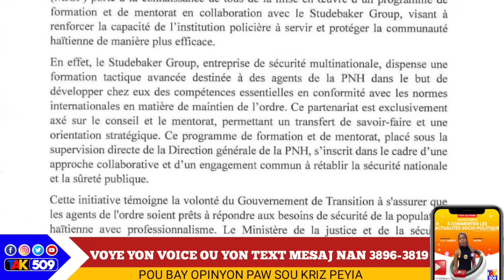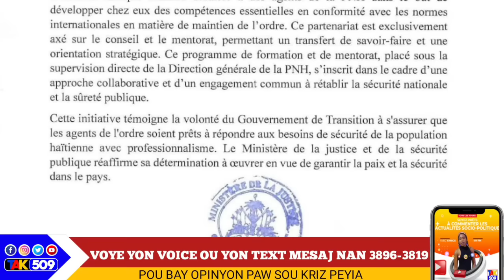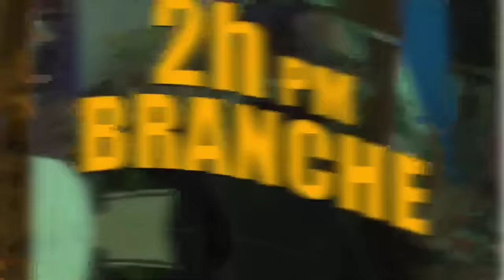Garry Conille bay lis problèm li gen ak CPT a...Leslie Voltaire gen 2 Opsyon/Yanick